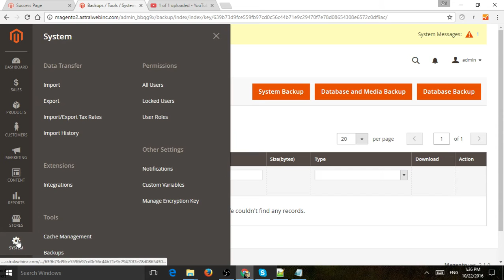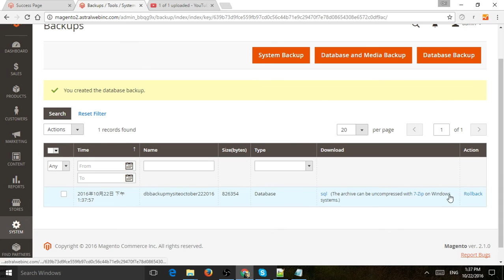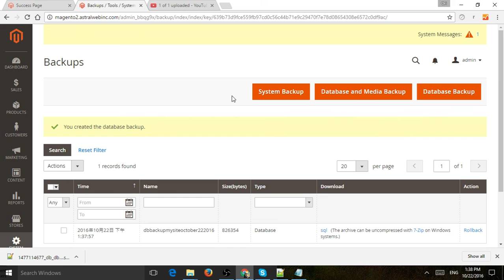Create Manual Magento 2 Backups Tutorial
This video shows you how to use the Magento 2 backend settings backup section to make database, file/code backups as well as media folder backup.